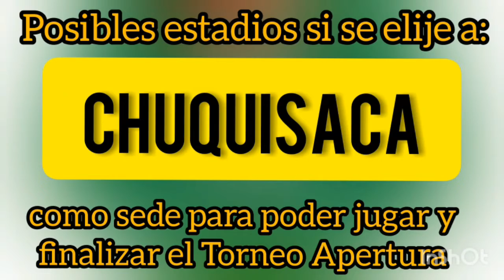Estadios de Chuquisaca| Chuquisaca posible sede del Torneo Apertura| Liga Boliviana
Aqui os dejo un nuevo video.
Esta vez vemos cuales son los escenarios deportivos que ofrece chuquisaca para ser sede de la finalizacion del Torneo Apertura 2020
La FBF analiza tres sedes las cuales son:
-Cochabamba
-Chuquisaca
-Tarija

La ventaja de esta sede es que si es neutral